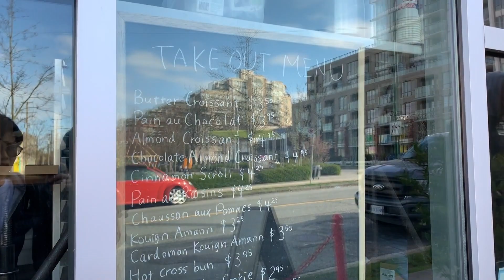INTRODUCING MY FRIEND カナダの友達紹介するね（英会話）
Handmade Leather Goods
Yuminem SUPPLY CO　革製品を手作りして販売してます。

アメブロ再開しました！
書きたいこと書いてます！